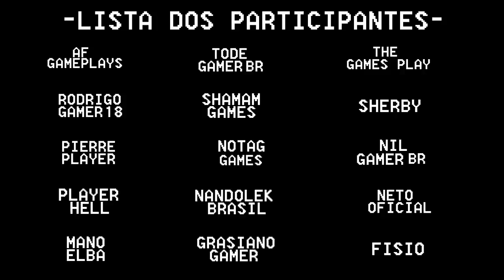COPA PES TEAM BR 2018 !!! - MEU TIME INSANO, FASE DE GRUPOS, REGRAS